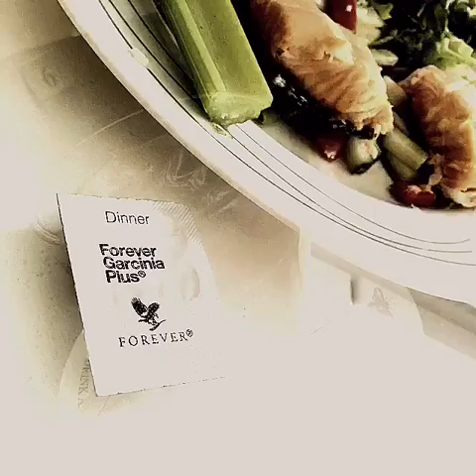Forever Living Clean 9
The results